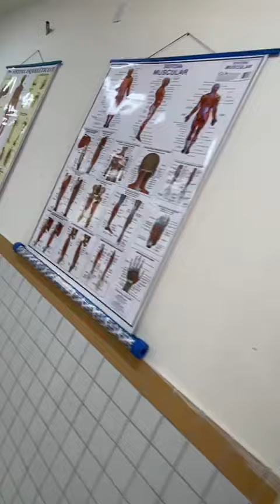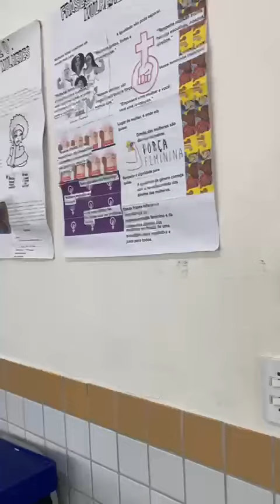TOUR ESCOLA ADÃO MARCELO DA ROCHA (TAIPU-RN)